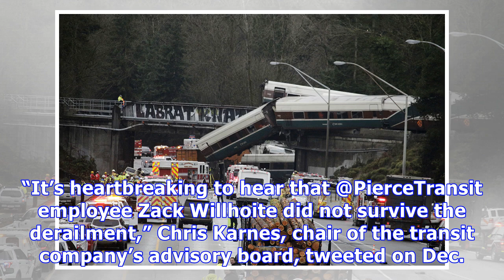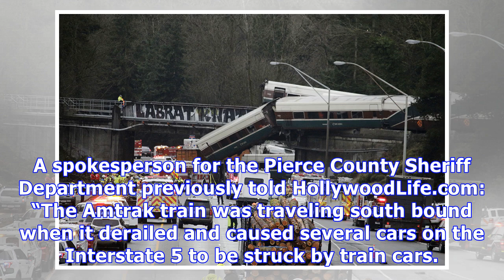Amtrak Train Derailment Victims Revealed: Pierce Transit Employee, 35, Among The De.ad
Following the tragic Amtrak train crash, the first victims’ identities have been revealed. Zack Willhoite, age 35, is just one of the innocent people who lost their lives.